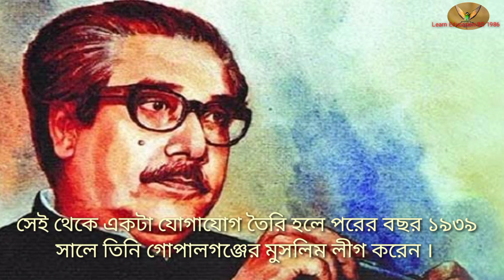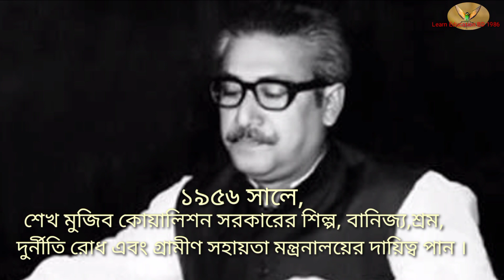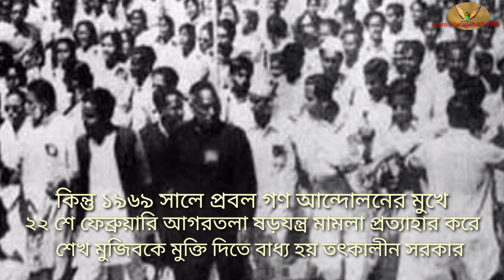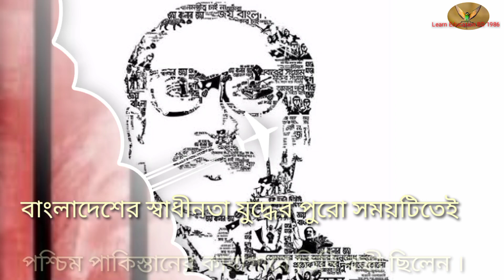বঙ্গবন্ধু শেখ মুজিবুর রহমান এর জীবনী | Biography Of Sheikh Mujibur Rahman In Bangla.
This video is Educational video .
Learn Education BD 1986 এই চ্যানেলটি  সব সময় এই ধরনের শিক্ষামূলক ভিডিও তৈরী করে থাকেন । সবাই ভিডিও টি শেয়ার এবং সাস্বক্রাইব করতে পারেন ।